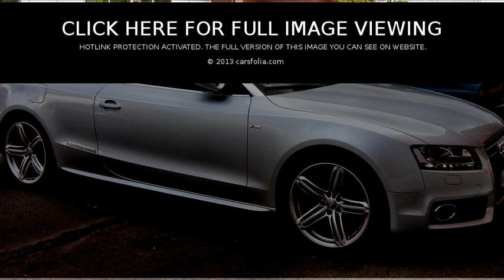audi a5 cabriolet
audi a5 cabriolet wind deflector
audi a5 cabriolet 2009
2012 audi a5 cabriolet
audi a5 cabriolet for sale
audi a5 cabriolet specs
audi a5 convertible